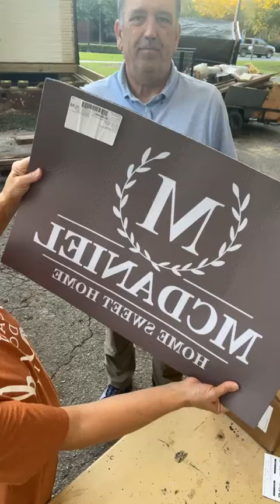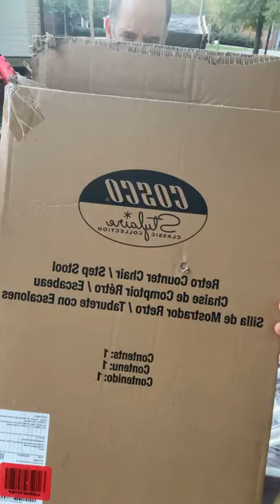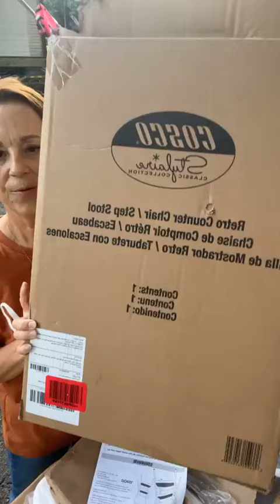See our progress on our back porch after demo!